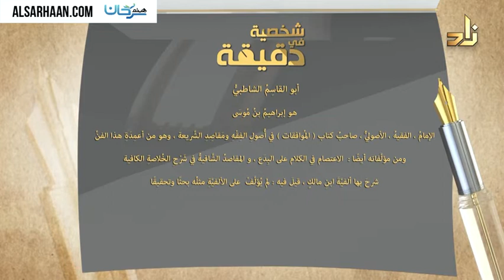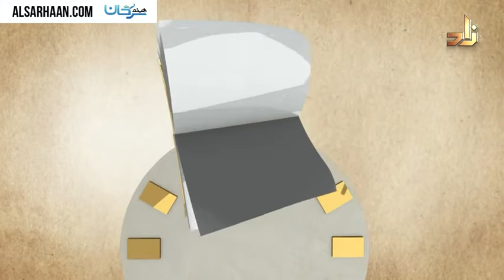شخصية في دقيقة 62 أبو القاسِمُ الشاطبيُّ 2